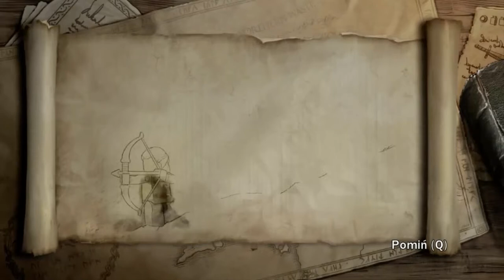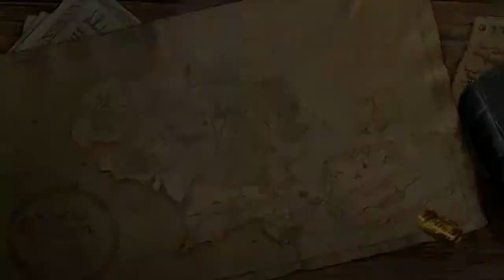Lego Lord of the Ring - #13 Tajne schody